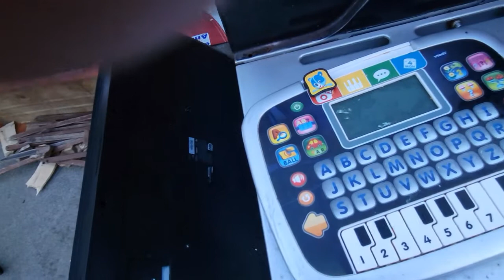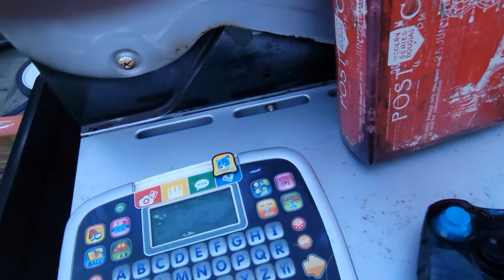Show and Tell: A Dive at the Storage Dumpster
I dropped the boys off at their robotics club meeting and the storage facility dumpster was full two boxes of goodies to go through. I found some nice things.